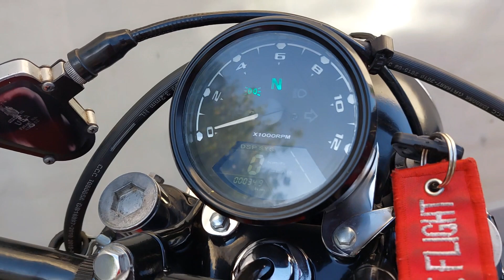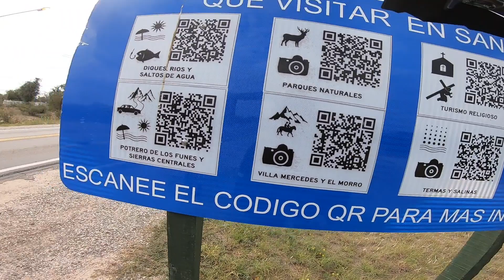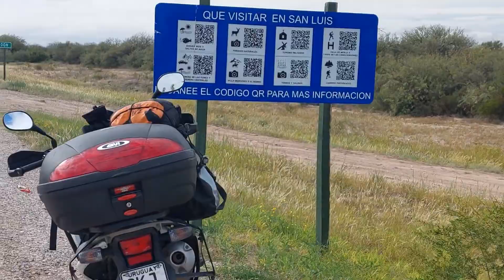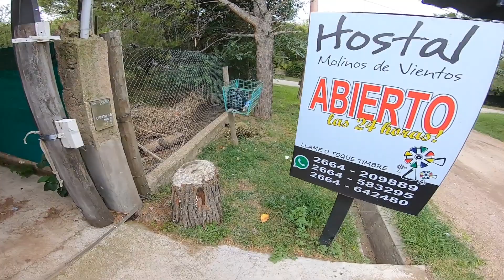San Rafael - Potrero de los Funes | MotoViaje a San Luis parte 1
Llegó el momento de abandonar la provincia de Mendoza y emprender viaje a la provincia de San Luis, en concreto a Potrero de los Funes.
A toda Ruta!